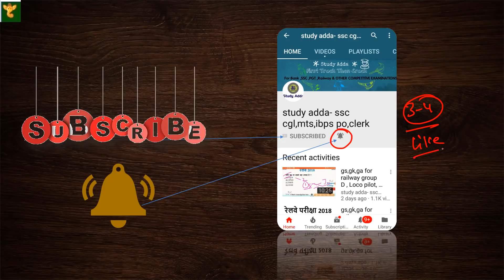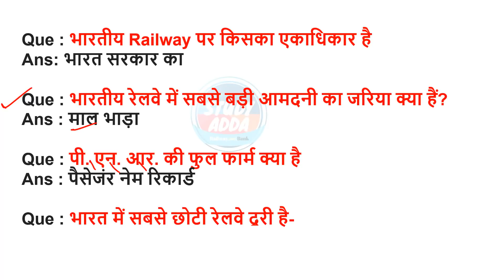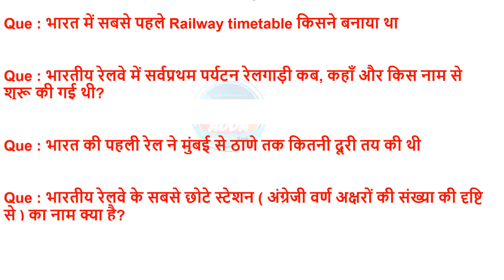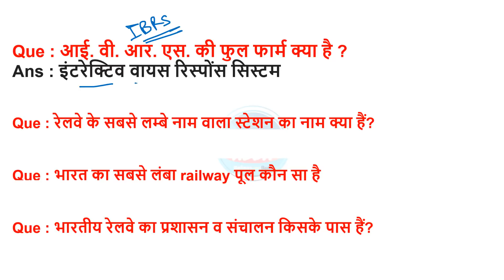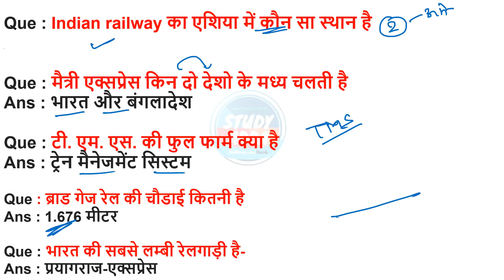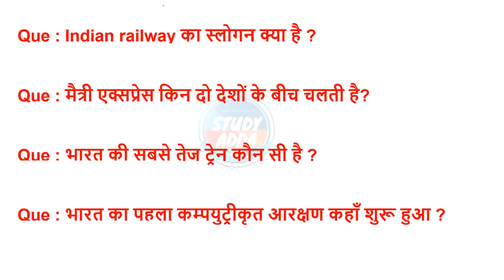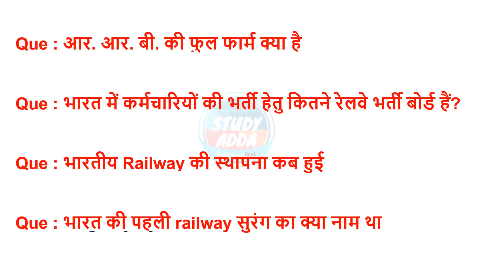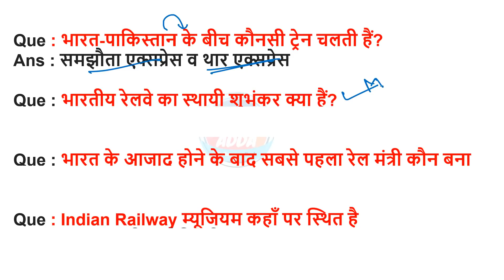important gk for railway group d ,asm,rpf,alp|| important gs mcq for railway group d , alp, asm,rpf2